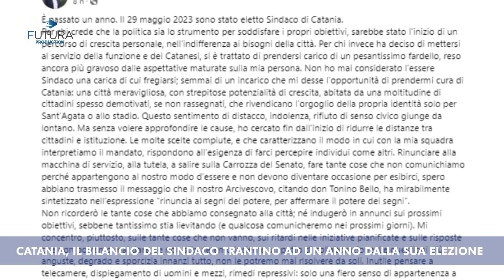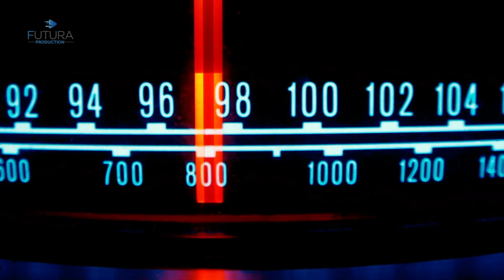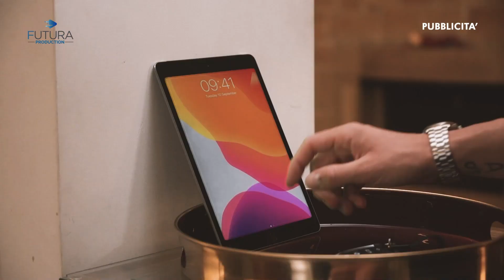TG FLASH DEL 29 MAGGIO 2024